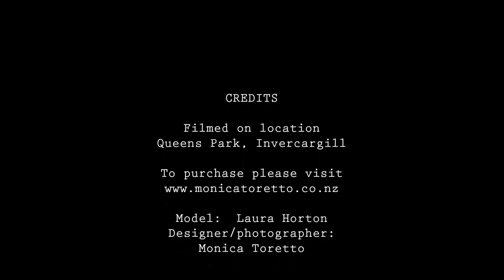Cacti Fun - by Monica Toretto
Copyright images & footage:  Monica Toretto, 2019.
Model:  Laura Horton.
Laura wears one of my designs, Cacti Fun, dungaree & top combo in size 10, available from my
Shot on location in Invercargill, New Zealand.